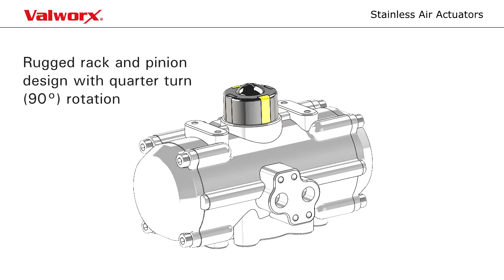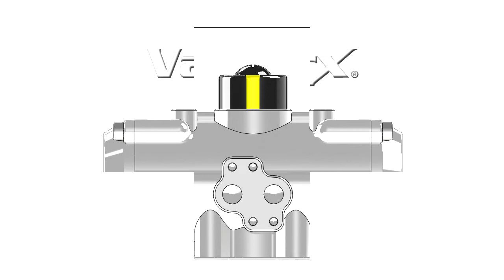Valworx All-Stainless Pneumatic Actuator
All-stainless air actuators are typically used in applications requiring high degrees of sanitation. Also called pneumatic actuators, air actuators open and close the valve using compressed air. In a rack & pinion actuator, high pressure air acts on a piston which is connected to a toothed slide (the rack).  As the RACK moves, IT engages with a splined shaft (the pinion) to produce rotary motion. Air is controlled by a central valve bank or by a pilot solenoid valve mounted directly to the actuator.
Air actuators air available in either double-acting or spring return models. Double acting actuators use compressed air to both open and close the valve, whereas spring return actuators us air to open the valve and compressed springs to return the valve to the closed position. (Alternatively, the valve assembly can be set so the springs return the valve the open position, ie a “fail open” configuration.)
All stainless air actuators are simple and reliable. Their main drawback is they require a source of compressed air which usually makes them unsuitable for field or remote applications.
Some features that differentiate higher quality all stainless air actuators include a 316 stainless steel body, pistons, and spline, a washdown-capable enclosure (usually IP66/ NEMA 4X or higher), and pre-configured mounting points for positioners and solenoid valves.

Actuator limit switches are used to provide electrical confirmation and visual indication of open or closed valve position. Limit switches are mounted to air actuators or quarter turn manual valves.